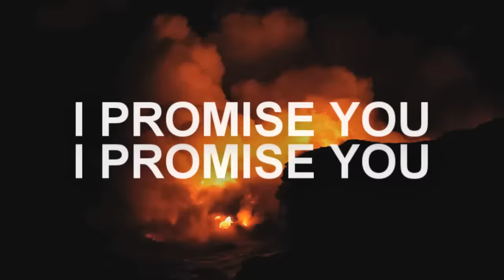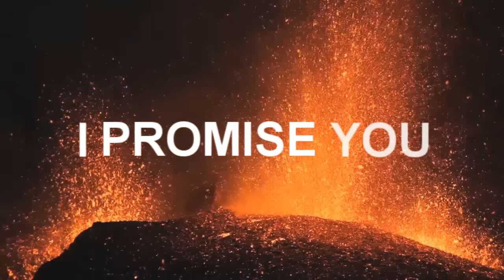30 Seconds To Mars - Attack (Lyric Video)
I no longer make lyric videos but make sure to check out my music! If you still want to see all the lyric videos I once made, go to this playlist

This is not my first lyric video. But its the first time I tried to make the "words come out of the screen". I'm trying to experiment with my videos every time and hope to get better. I know this is not my best work but I hope you like it.

Lyrics:
I won't suffer, be broken, get tired, or wasted
Surrender to nothing, or give up what I
Started and stopped it, from end to beginning
A new day is coming, and I am finally free

Run away, run away, I'll attack
Run away, run away, go change yourself
Run away, run away, now I'll attack
I'll attack, I'll aa-WHOOOAAAAAAAAA

I would have kept you, forever, but we had to sever
It ended for both of us, faster than a
Kill off this thinking, it's starting to sink in
I'm losing control now, and without you I can finally see

Your promises, they look like lies
Your honesty, like a back that hides a knife (knife)
I promise you (promise you)
And I am finally free

I'll attack, I'll attack, I will attack

Run away, I'll attack, I will attack

Run away (Run away), I'll attack (I'll attack)
I'll aa-WHOOOAAAAAAAAA

Your promises
(promises, promises)
I promise you
(promise you)
I promise you
(promise you, promise you)